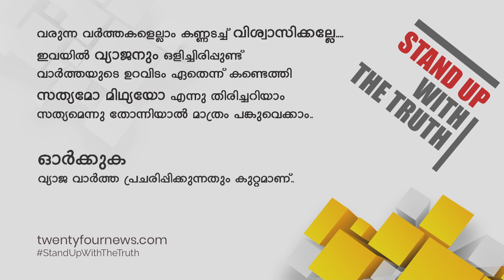മുല്ലപെരിയാർ മേൽനോട്ട സമിതി ഇന്ന് പരിശോധനയ്‌ക്കെത്തും | 24 Special